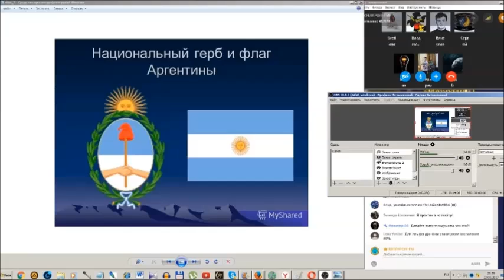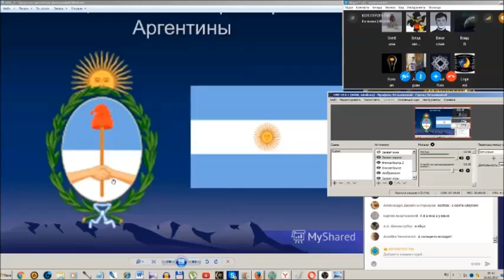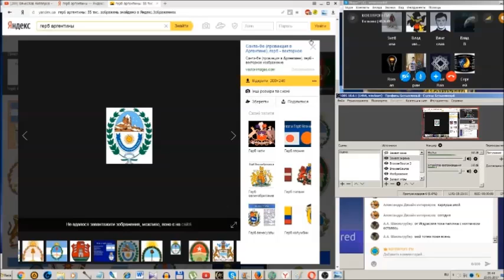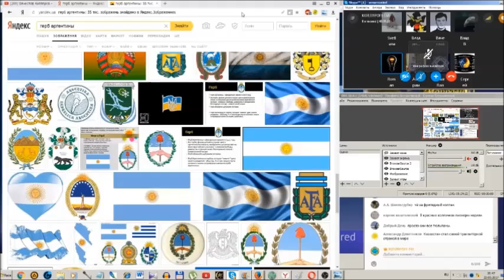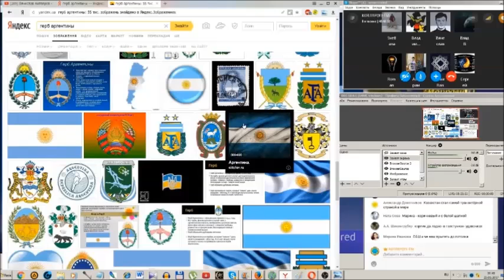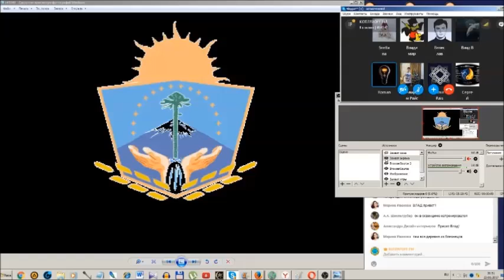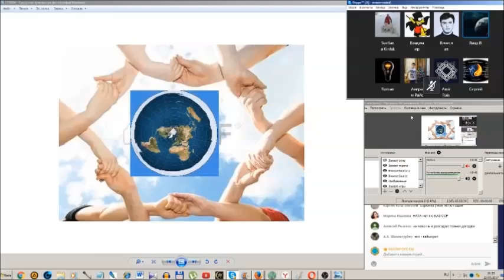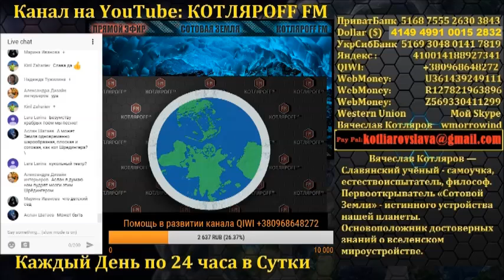Тайна Аргентинского Герба ( Л.Д.О. 132 ч.)